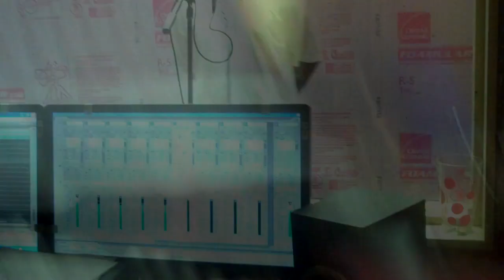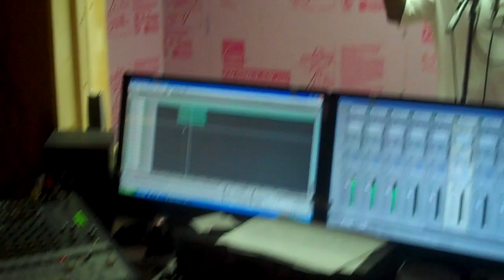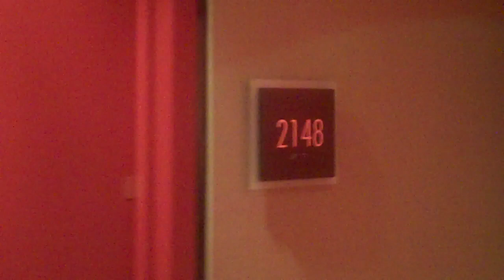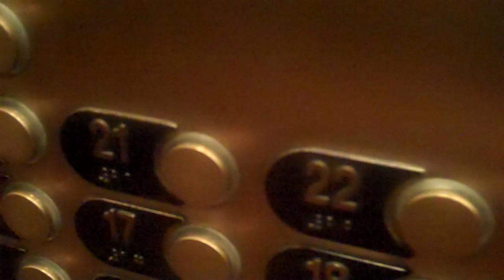Little Rock Joint.mp4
Little Rock Joint was Written by YoungBam(ap) FrostBite(dh) Dshotii(dh) And Produced By BraveStarr(sc)
Recorded between LittleRock/AtL This was a fun video to create we got to travel and be with family so Jah Bless always feelMe.I think this will be A 2011 "Summer Anthem" Uheard it first R.here.

Just Ask,
OneLove Youngbam